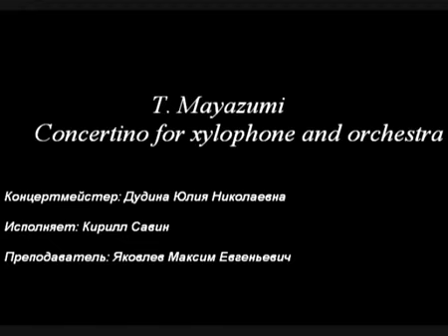Toshiro Mayuzumi Concertino for Xylophone and Orcestra 1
Cyril Savin, State Exam